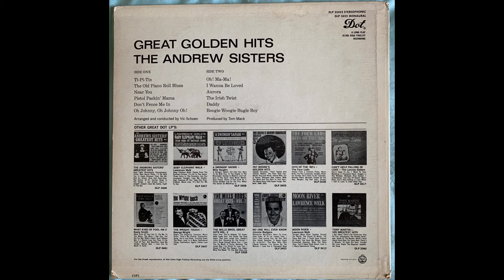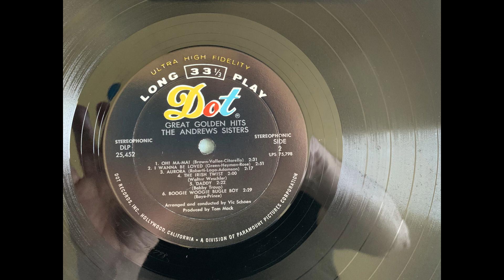The Andrews Sisters Aurora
From the Dot Great Golden Hits album DLP 25452